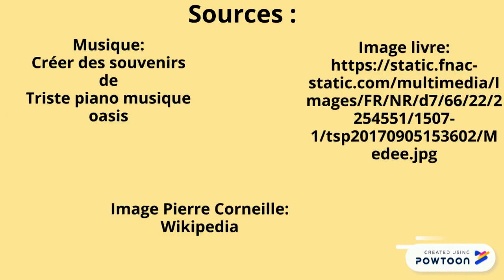Médée - Laura & Lucylle